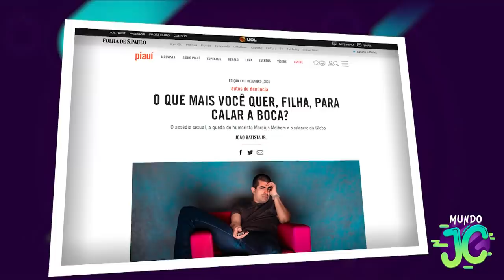LEMBRA DO MARCIUS MELHEM? APÓS POLÊMICA ASSIM VIVE